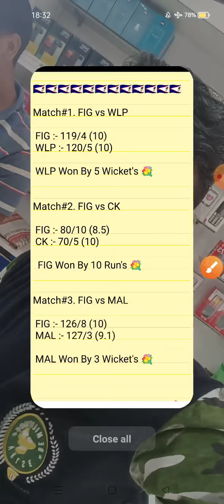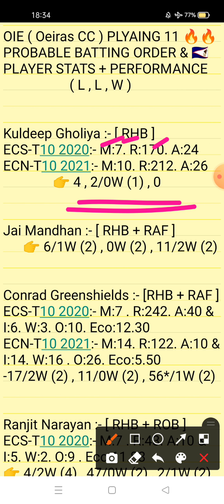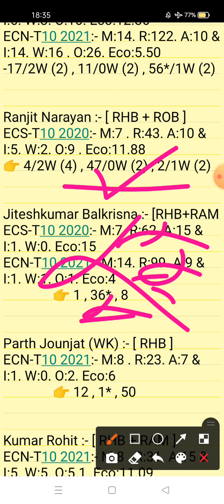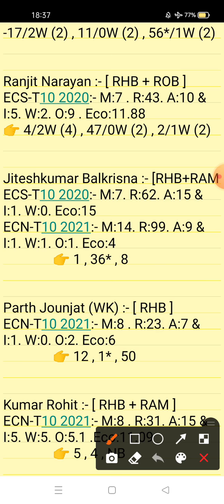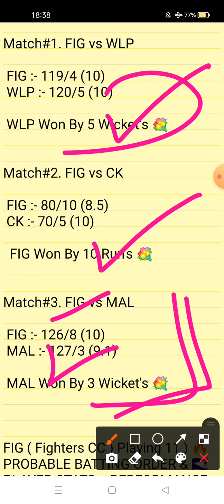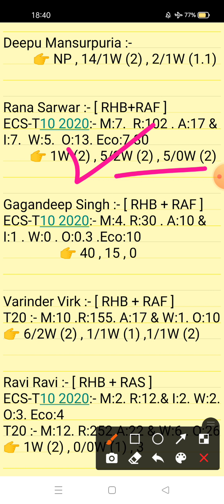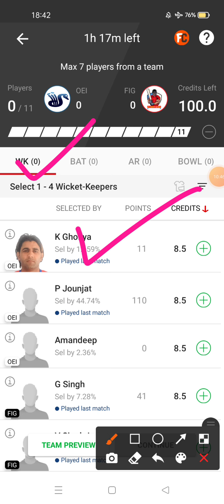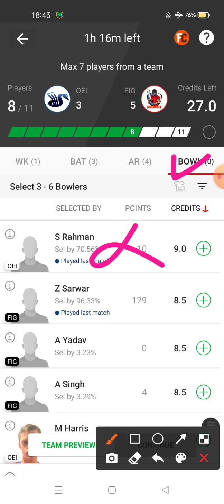OEI vs FIG Dream11 Prediction | Oeiras vs Fighter CC 12th Match ECS-T10 Cartaxo Series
OEI vs FIG ECS-T10 Cartaxo Match 2021    oei vs fig Match ECS-T10 Cartaxo 2021

1. This analysis is based on my Understanding,knowledge and instinct. While selecting your team, consider the points mentioned and make your own decision.

2. Dream 11 takes great care to comply with all central and state legislation in India to ensure that users are fully protected. Every contest on platform is carefuly designed to comply with applicable statutes and regulations in India. Dream1 constitutes a 'game of mere skir, which makes the Dreamll game exempt from the provisions of the Public Gambling Act, 1867 (PGA) Dreamil is a legitimate business activity protected under Article 19(Dg) of the Constitution of India